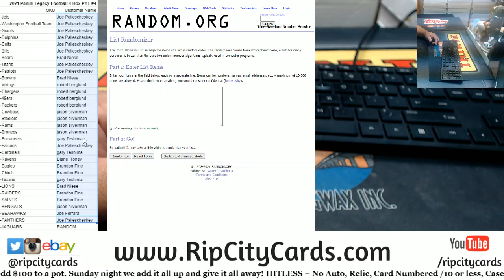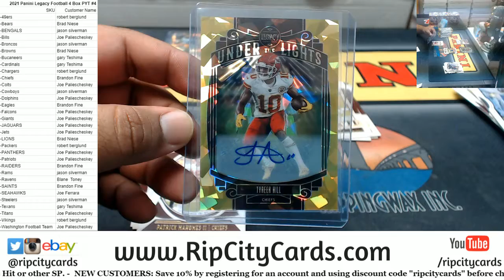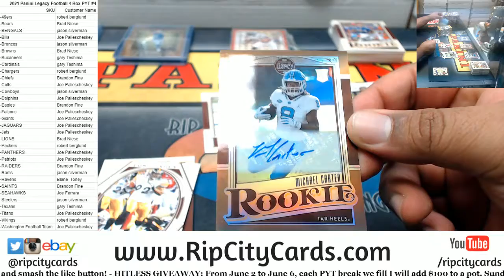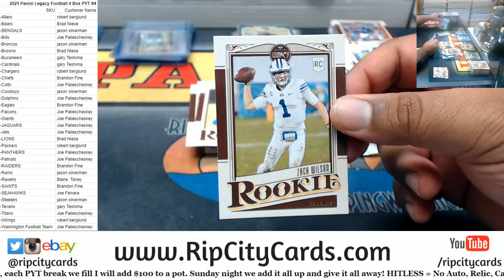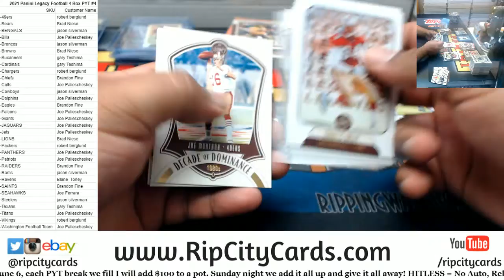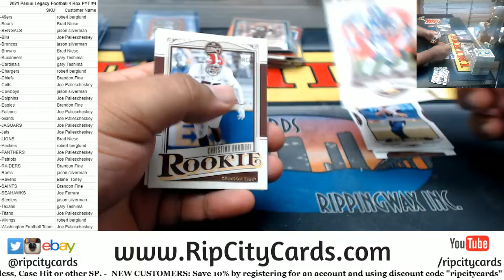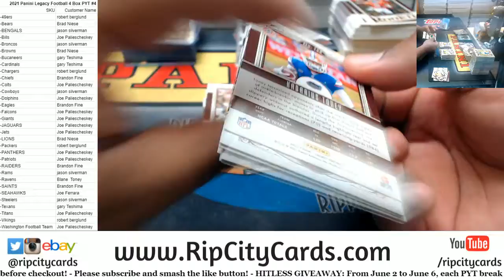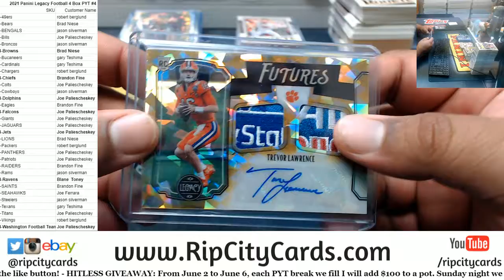2021 Panini Legacy Football 4 Box PYT #4